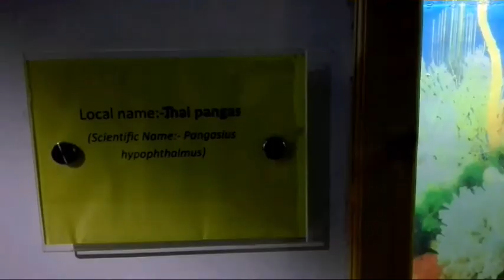Radiant Fish World cox's bazar bangladesh